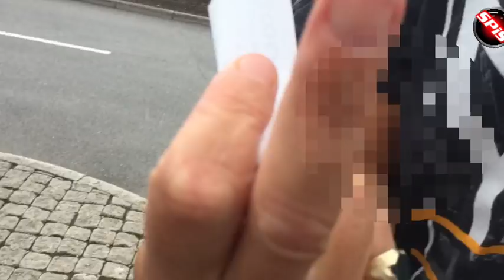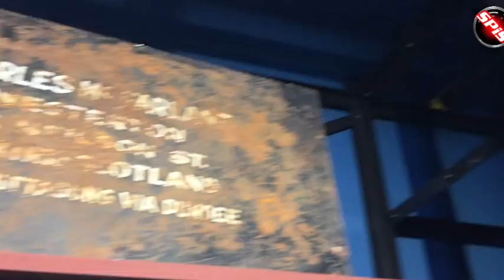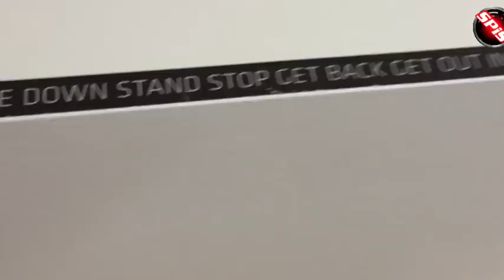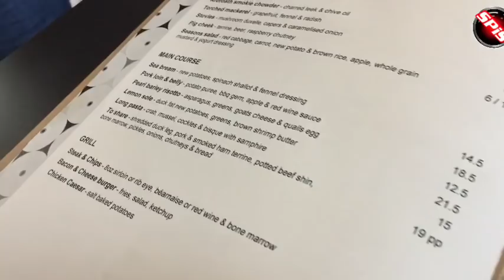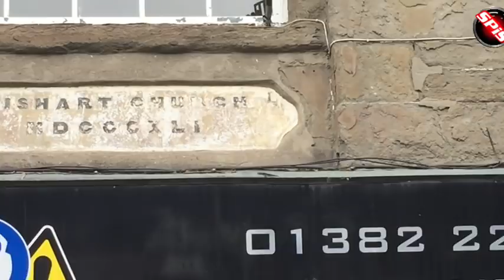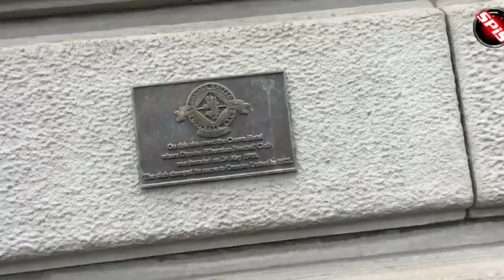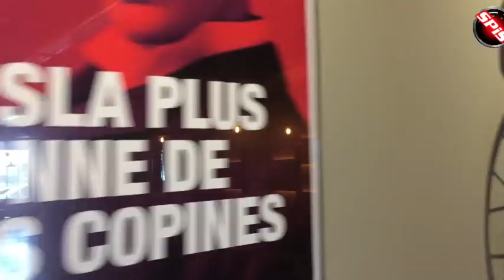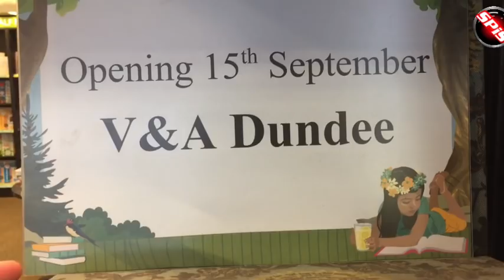SPiS Dundee stroll: Hotels, cafes, pies & faces.